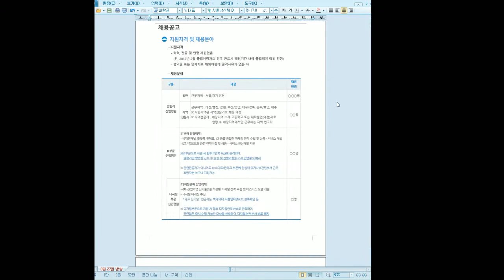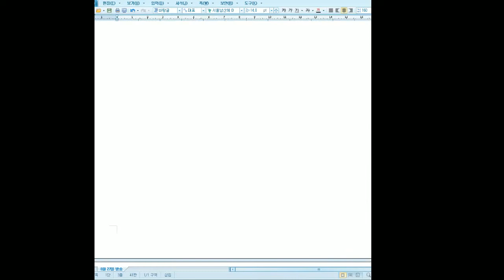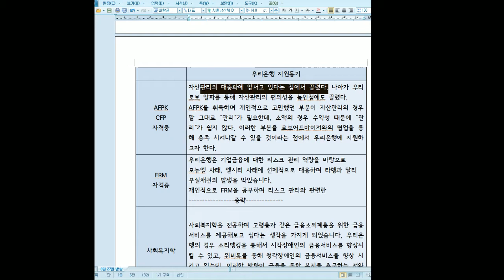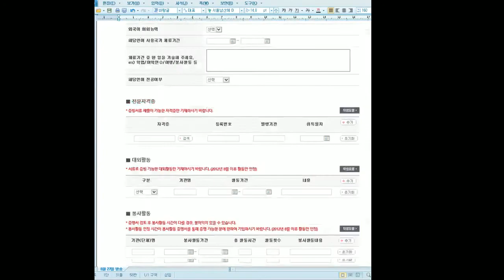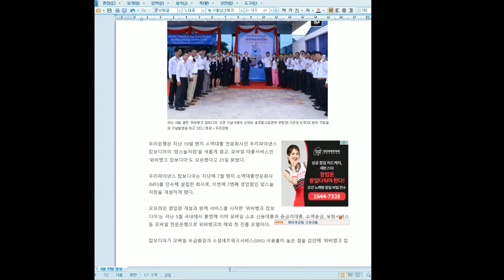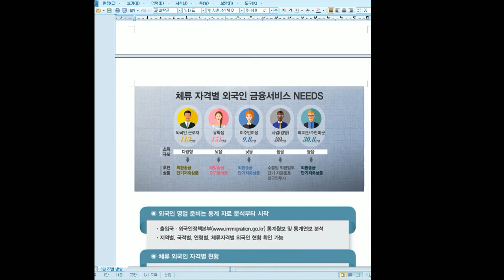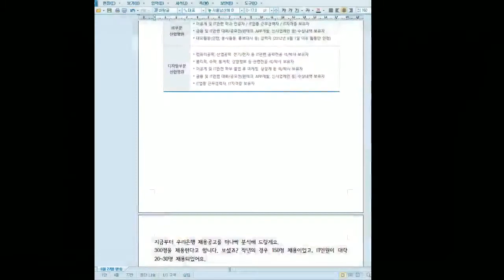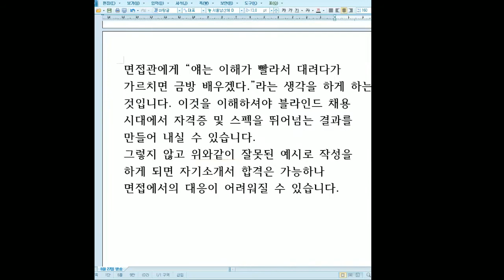2017 우리은행 일반행원 자소서 대비 방송